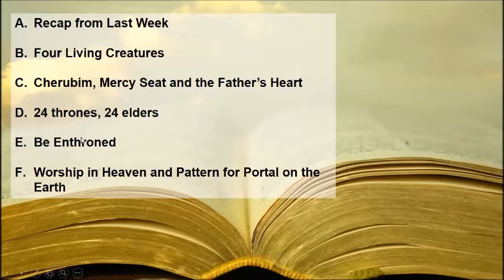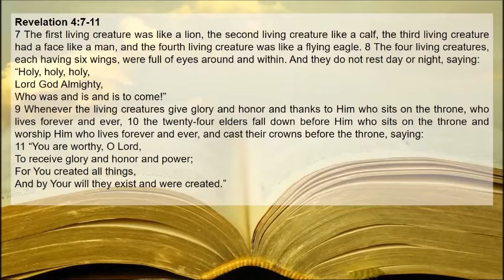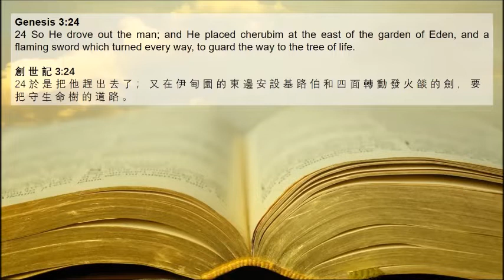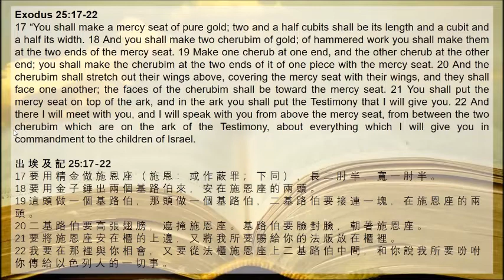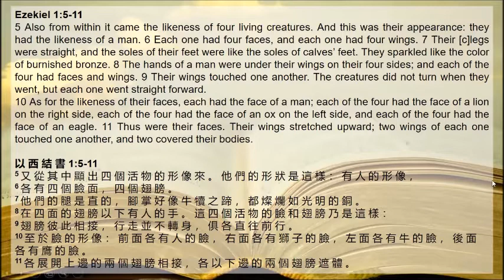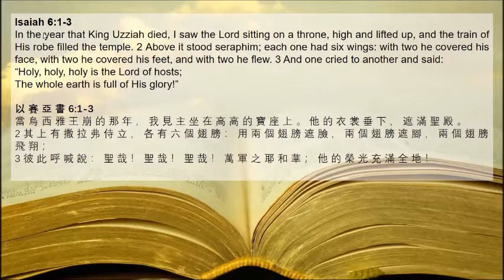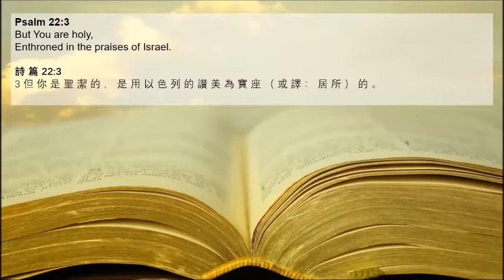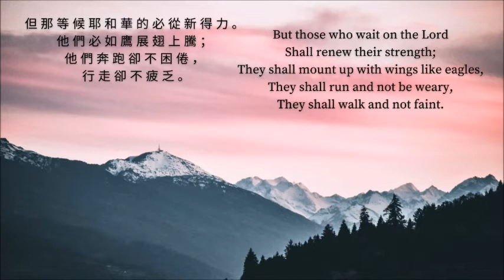Revelation Bible Study 启示录 (13)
Bethany Community Fellowship
伯 大 尼 聚 会

Mid-Week Online Gathering on 3 November 2021

This is the thirteenth in the series of Revelation Bible Study.

Revelation (13)
启示录 (13)
Revelation 4:7-11

The four living creatures give us a glimpse of the heart of the Father as displayed throughout the Bible on the mention of the cherubim and the mercy seat. God dwells and is enthroned in the praise and worship of His creation. We can draw insight from the pattern of the worship in heaven, which also gives us the understanding of how a portal is opened to heaven right here on earth.